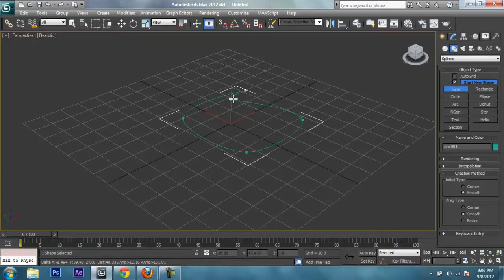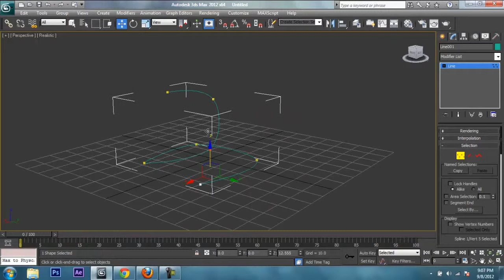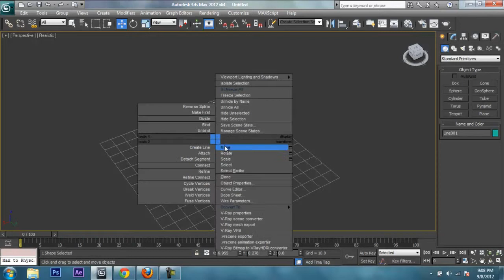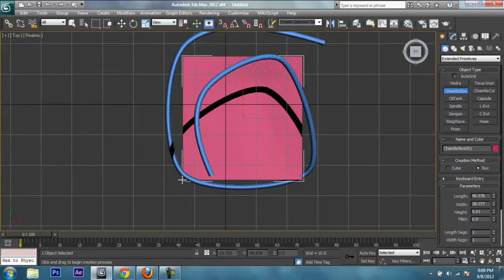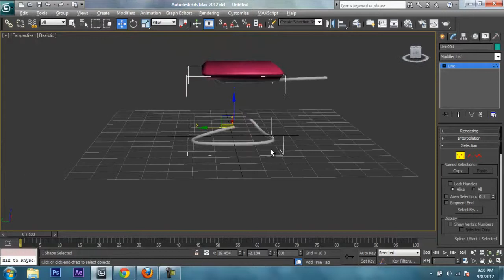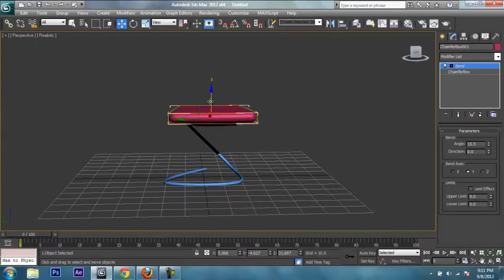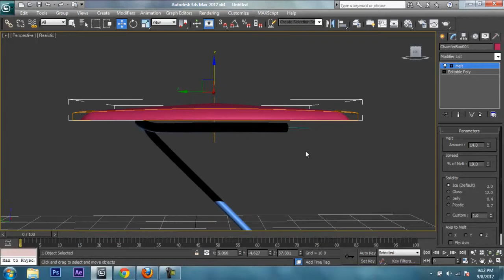Make a modern chair with 3ds max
A free 3ds Max tutorials. In this video we will learn how to create a Modeling of modern chair. Enjoy!

Designers caffe channel focuses on.